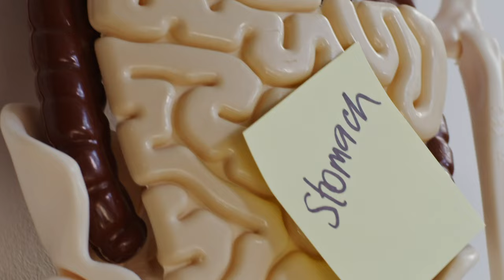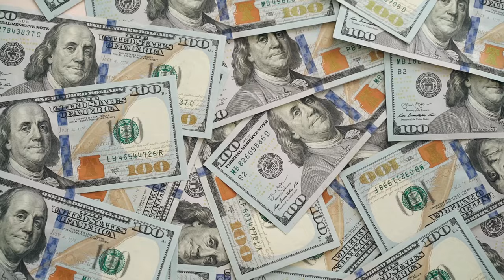6 Types of Wealth | Money Management Tips | Javed Chaudhry | SX1U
6 Types of Wealth | Money Management Tips | Javed Chaudhry | SX1U

Here are some money management tips that can help you make the most of your finances:

1.Create a budget: One of the most important steps in money management is creating a budget. This will help you track your income and expenses and ensure that you don't overspend.

2.Save regularly: Make it a habit to save a portion of your income regularly. Aim to save at least 20% of your income, and consider automating your savings so that you don't have to think about it.

3.Prioritize your expenses: Make a list of your expenses and prioritize them based on their importance. This will help you make better spending decisions and avoid overspending on unnecessary items.

4.Pay off debt: If you have any high-interest debt, such as credit card debt, prioritize paying it off as quickly as possible. This will save you money on interest payments in the long run.

5.Invest wisely: Consider investing your savings in a diversified portfolio of stocks, bonds, and other assets. This can help you grow your wealth over time and achieve your financial goals.

6.Stay informed: Stay up-to-date on financial news and trends so that you can make informed decisions about your money.

7.Live within your means: Finally, it's important to live within your means and avoid overspending. This will help you avoid debt and financial stress, and allow you to enjoy a more secure financial future.